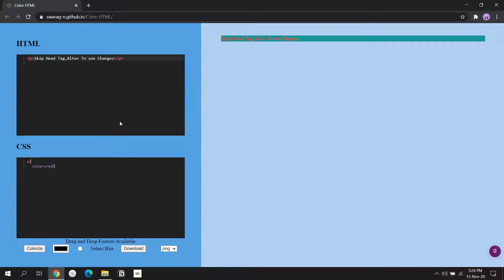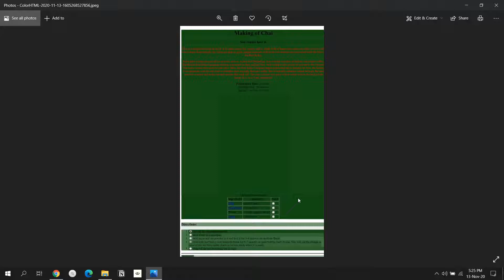Colorize Every DOM Element | Color-HTML | Live HTML Editor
- Live Editing HTML and CSS
- Drag and Drop Code
- Syntax Highlighting
- Colorizing Options
  - Colorize All DOM Elements
    - With Complete Random Colours
    - Select a Color HUE
      - HEX
      - RGB
      - RGBA
- Download Rendered HTML as
  - PNG
  - JPEG
  - BMP